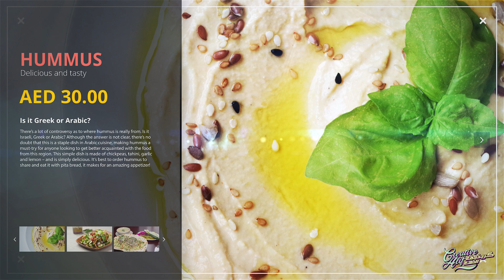Sofra Al Taie